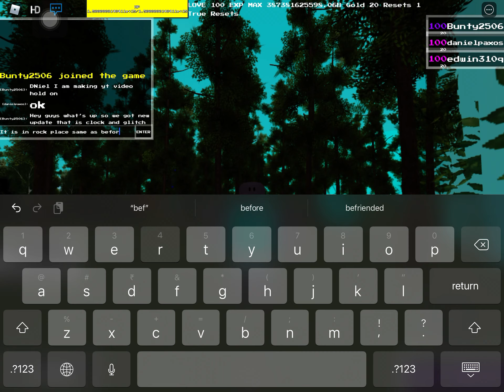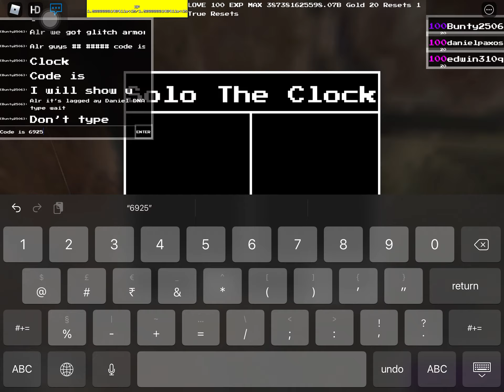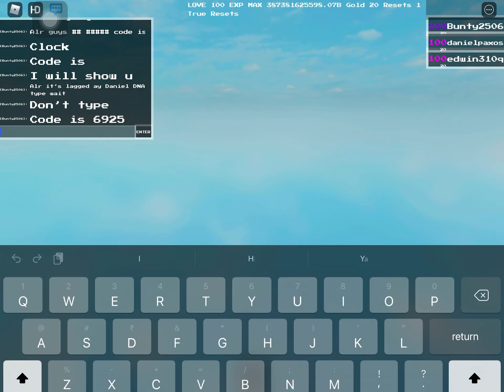(GLITCH+CLOCK)Undertale ultra mania new update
Hey guys we got new update that is glitch and clock it drops glitchy armor and time stick .And time stick give dmg 4e+15its more so don’t miss it out and fight glitch too it gives strong armor .Go and play the update